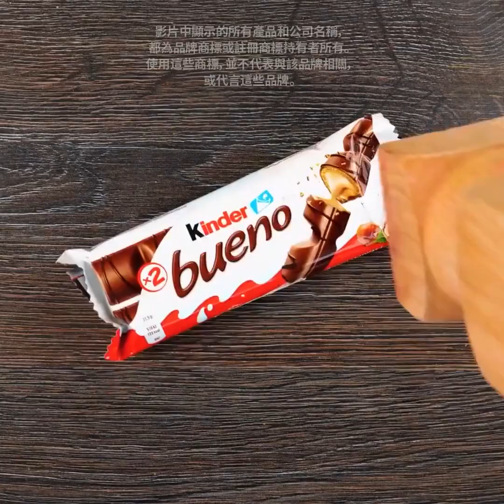超美味甜點食譜 | 令人口水直流的美食創意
看到這些廚房小竅門，絕對會讓你整天都想製作美味的甜點！

1:02 – 餅乾裝飾技巧
1:24 – 巧克力裝飾
2:45 – 擺盤小技巧
4:45 – 水果棒棒糖
6:20 – 漿果配優格